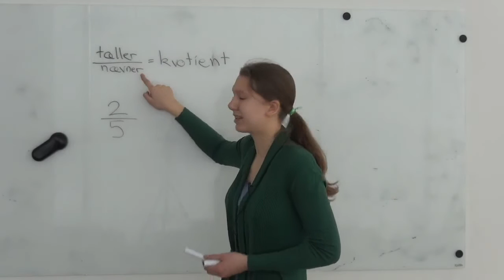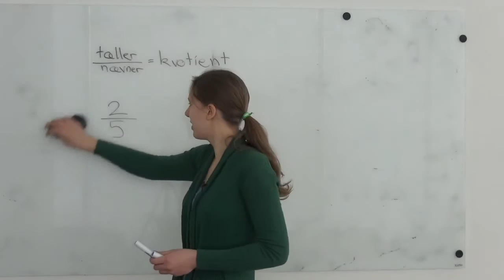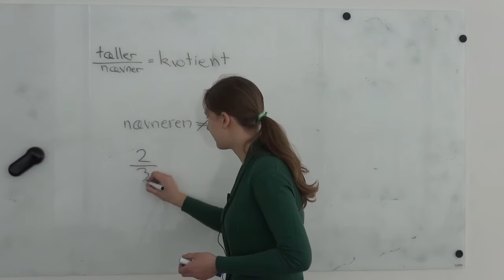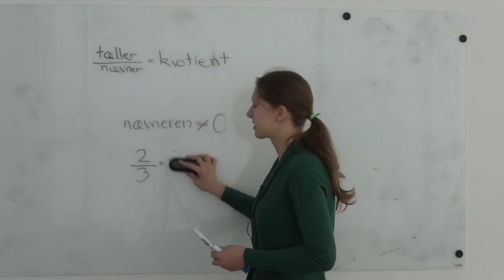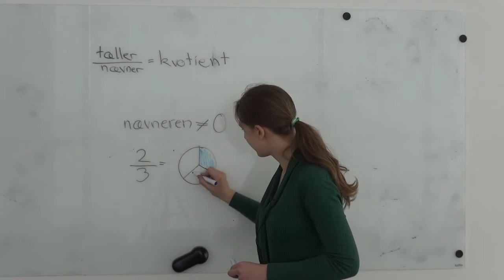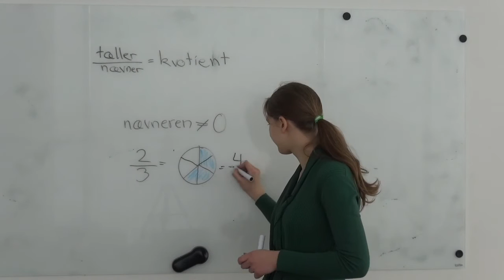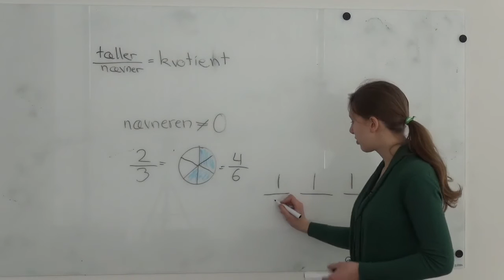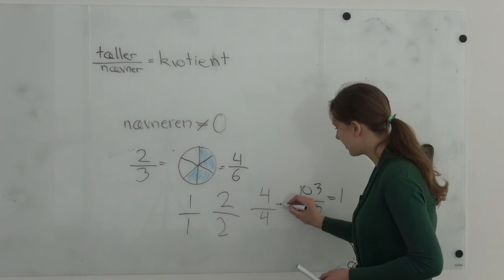Brøker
Amanda fortæller om brøker.